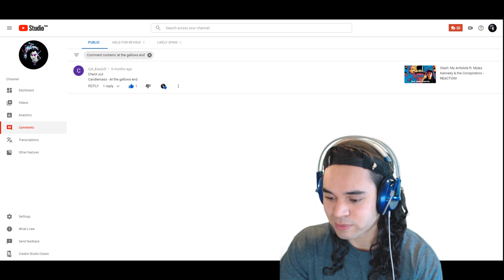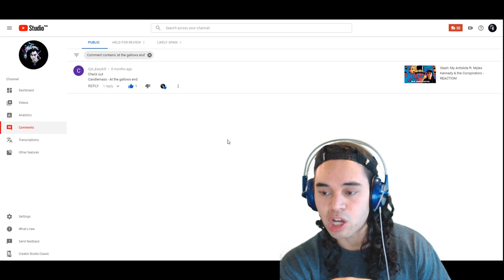Candlemass: At The Gallows End - REACTION!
Candlemass Dead Mayhem Norweigan Black Metal Gorgoroth Gaahl Red Wine Satan